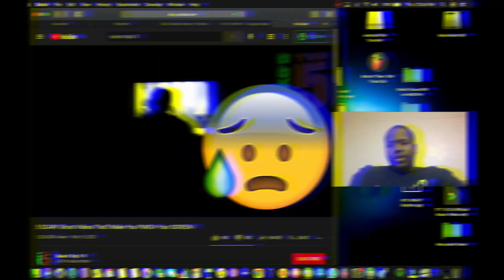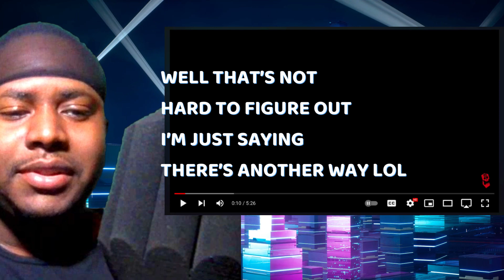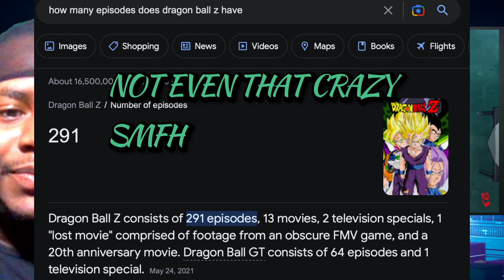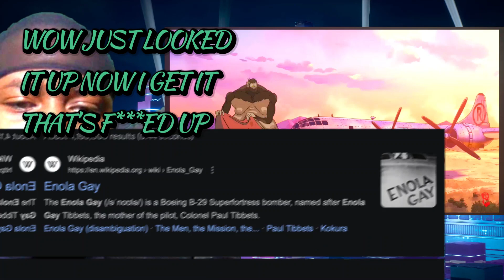Why Animes Never End (parody) REACTION | Breastfeeding Beast Titan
[ Reaction starts at 00:51 Time Stamp in this video ]
Reacting to the Flash Gitz animation channel with another hilarious parody called Why Animes Never End. You know let's just say there are "things" in this video I wish I could unsee 😆 Had to look up a certain historical reference, which was even more crazy as a dark humor joke. Otherwise, this proves once again that through the power of adult based animation anything can become much more disturbing in the process 🤣